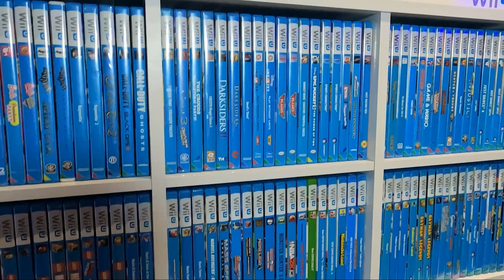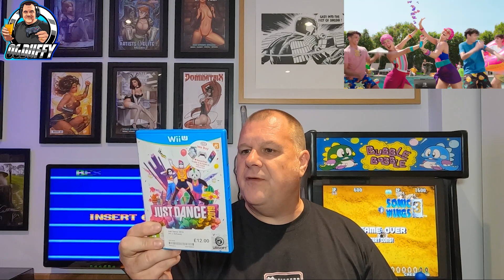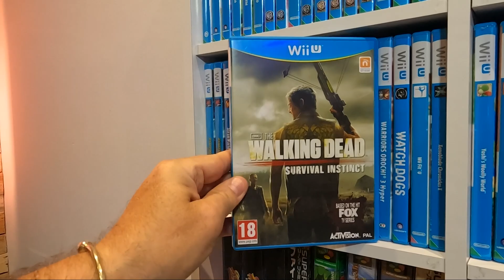Continuing My Wii U PAL Collection: Adding Multiple Games to the Set!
Welcome to another thrilling chapter in my journey to create the ultimate Nintendo Wii U PAL game collection! In this video, I'm excited to share with you the latest additions to my ever-expanding treasure trove of titles. Join me as I hunt down rare gems, unbox excitement, and take another step closer to completing my coveted Nintendo Wii U PAL collection.

🕹️ Diving into the Collection Hunt 🕹️

The pursuit of a complete Nintendo Wii U PAL collection is a quest fueled by passion, nostalgia, and a genuine love for gaming. As I embark on this exciting adventure, I delve deep into the gaming world, uncovering hidden treasures that will not only add value to my collection but also bring back memories of gaming's golden era.

💎 Unveiling Rare and Forgotten Games 💎

Get ready to witness the unveiling of some of the rarest and most sought-after titles in the Nintendo Wii U PAL library. From classic franchises to underrated masterpieces, I've scoured online marketplaces, local stores, and even swapped tales with fellow collectors to unearth games that are both valuable and meaningful to the gaming community.

📦 Unboxing the Excitement 📦

There's something undeniably magical about unboxing a long-awaited addition to your collection. As each game box is opened, the excitement is palpable – not just for me, but for all of us who share a passion for the Nintendo Wii U. Join me as I showcase the packaging, the artwork, and the tangible thrill of holding a piece of gaming history in my hands.

🎯 Steps Toward Completion 🎯

With each game I add to my collection, I'm one step closer to achieving my ultimate goal: a complete Nintendo Wii U PAL set. I'll be sharing insights into my collecting strategy, how I decide which games to prioritize, and the joy of seeing the gaps in my collection slowly but surely being filled. Whether you're a fellow collector or a gaming enthusiast, you'll find inspiration in my journey.

🌟 Community and Connection 🌟

This video isn't just about me and my collection – it's about the incredible community of gamers and collectors that make this hobby so special. I encourage you to share your thoughts, insights, and own collecting stories in the comments section below.

If you're as excited about collecting, nostalgia, and the thrill of hunting down rare games as I am, don't forget to hit that "Like" button and subscribe for more captivating content. Together, we can create a hub of gaming enthusiasts who appreciate the art, history, and joy of video game collecting.

Thank you for joining me on this exhilarating journey of discovery, unboxing, and gaming camaraderie. Let's continue to build, share, and celebrate our shared love for the Nintendo Wii U PAL library!